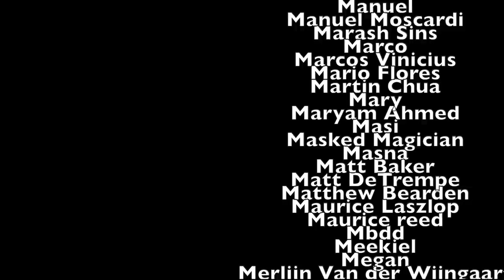One Piece: Wano - Act 3: We're On The Rooftop